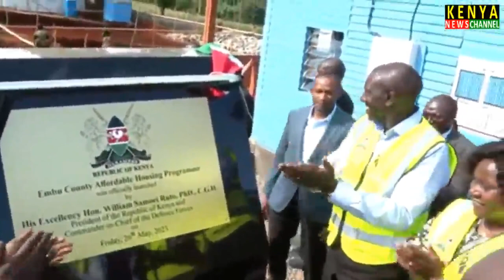See what Ruto did today in Embu while Launching Affordable Housing Project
Kenya News Channel brings you the Latest News Today. Get more News at Citizen TV Live, KTN News Kenya Live and NTV Kenya Livestream